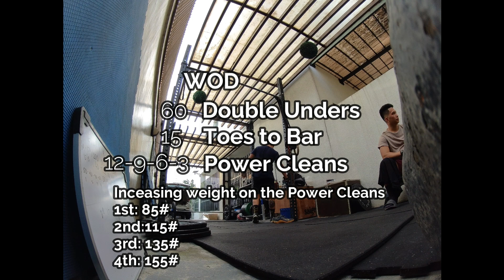Kanto WOD 002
Nakakamiss magkaron ng pull up bar!
Dalaw muna tayo sa may malupit na home gym.

Workout with Team Republika.